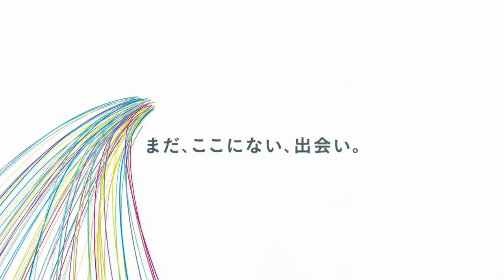JAPANESE COMMERCIALS | 2015 HIGHLIGHTS | WEEKS 03/04/05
Sorry guys for not uploading a new video last week but, as you know, there are times when there isn't much new content so I prefer to wait until I can make a compilation that is, at least, interesting to watch; besides, I haven't had much access to new Japanese TV shows in the past few weeks...  ( ｡_｡) Anyway, I think it turned out quite nicely (given the circumstances) so I really hope you guys have a good time watching this ^_^ Please, enjoooooy!!!

ツ✌